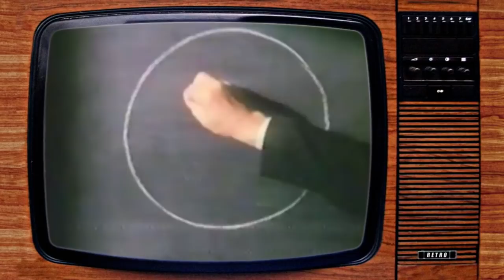Vintage UK Beer & Booze Adverts (Vol.1)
Vintage beer and alcoholic drink adverts from British TV, hand-picked for this compilation, with cleaned-up audio & video. Check out the playlists on my channel page for more vintage ad compilations

Chapter Markers:
00:00 Hoffmeister (at the races)
00:30 John Smith's (romantic thoughts)
01:01 John Smith's Magnet
01:32 Skol (drinking song)
01:54 Stella Artois
02:55 Bacardi Breezer
03:26 Skol (stay in tonight)
03:57 Strongbow Cider
04:29 Baileys Irish Cream
04:59 Boddingtons Bitter
05:40 Carling Black Label (rollercoaster)
06:11 Enigma Lager
06:31 Fosters (garden party)
07:03 Carling Black Label (police briefing)
07:45 Harveys Bristol Cream
08:26 Heineken
09:08 John Smith's (rugby game)
09:50 Stones Bitter
10:30 Whitbreat Best Bitter
11:22 Fosters Ice
11:52 Martini
12:51 Hoffmeister (outtakes)